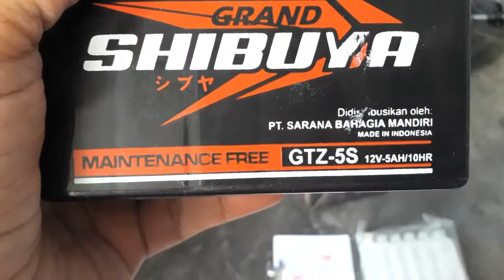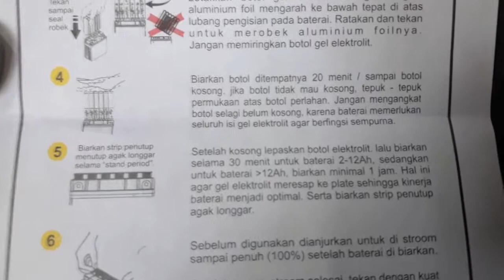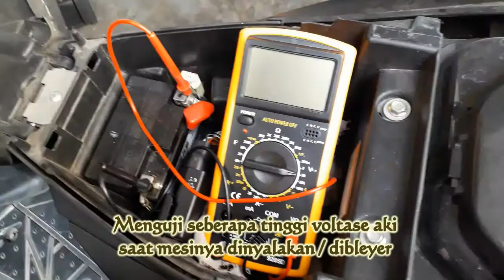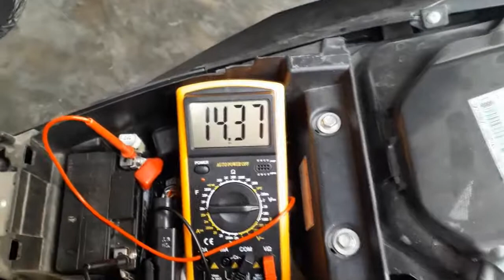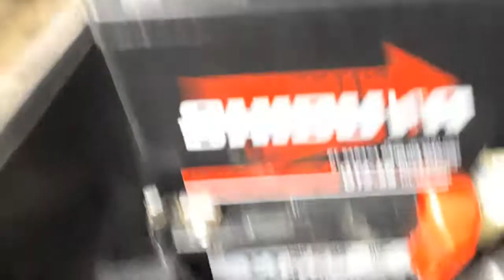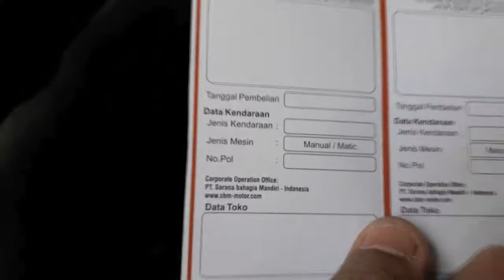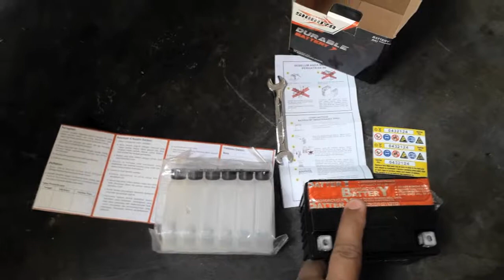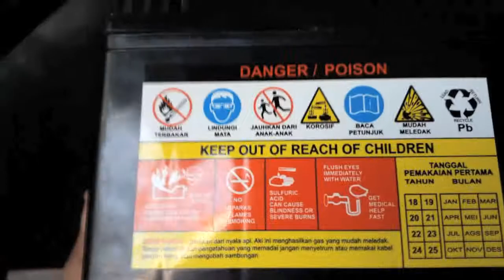Review aki Shibuya, lihat detil garansi dan cara pengisian cairan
review aki Shibuya yang mirip aki Yuasa (cairan terpisah) dengan harga lebih murah.

Sekalian menguji voltase saat motor dinyalakan mesinnya dan dibleyer.